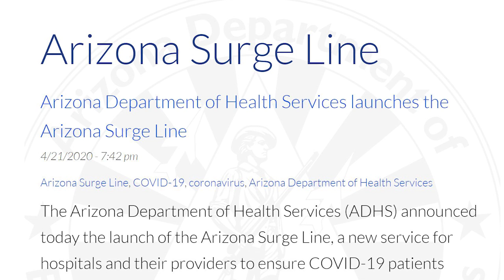New Book of Daniel show 27: Hospitals placing hi-risk patients with no Covid symptoms in Covid wards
Dr. Joshua Dopko has been vocal about what’s happening on the front line of dealing with Covid. Although initially terrified when faced with the sudden rush of Covid patients, Dr. Dopko has adjusted and now treats the infection like any other serious infection.

However, the health care system in Arizona established a system for how hospitals admit patients that may be inadvertently sending patients to their death. This is of great concern to Dr. Dopko, and he felt compelled to speak out on the issue. That is the topic of this show.

Daniel is a certified behavioral analyst and has been a management & executive coach for 39 year. Get two coaching sessions with Daniel PLUS a DISC behavioral style assessment for only $195.

 1:18 - A brief intro of Joshua Dopko, M.D.
 2:39 - Joshua Dopko interview - An asthma patient
 5:42 - The "Surge" line
11:37 - Sidetracked by White-Winged Doves
12:32 - Patient w/ severe asthma but no Covid assigned to a Covid unit
16:18 - Asthma patient saves his own life by NOT going to the Covid unit
16:51 - Bacterial pneumonia patient without Covid sent to Covid unit
19:53 - Daniel's comments on what needs to be done
20:49 - How to contact or follow Daniel

ADDITIONAL LINKS:
Original interview with Dr. Dopko

Also helpful: Blue Letter Bible
One of the most comprehensive, insightful websites for digging deep into the Word of God.